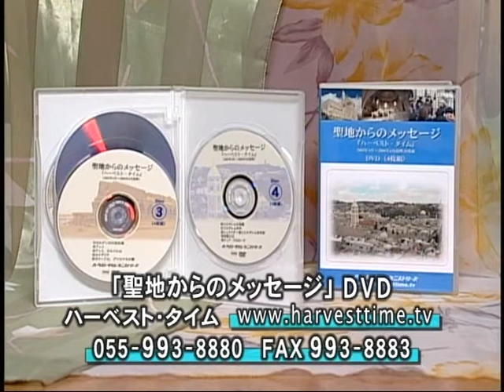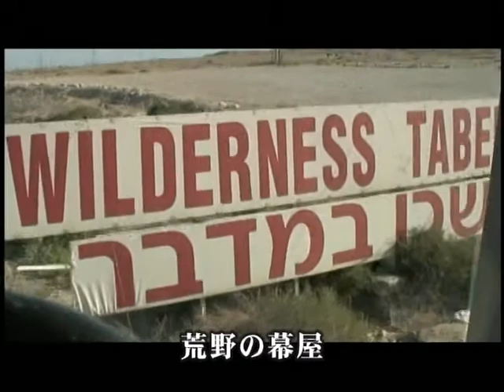「第37回聖地旅行特集（8） 荒野の幕屋」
このメッセージは2006年1月20、21日にテレビ番組「ハーベス
聖地旅行新シリーズの８回目です。今回は、死海のほとりに建てられた原寸大の荒野の幕屋を訪問し、旧約聖書に出てくる幕屋がどのようなものであったかを体験します。幕屋にはイエス・キリストを示すシンボルが数多く隠されています。幕屋を通して、イエス・キリストに近づく番組です。

ハーベスト・タイム【メッセージステーション】の公式アプリをダウンロードすると、過去のメッセージを含め、最新メッセージを音声/動画で聞くことができます。

東京定例会（東京・恵比寿）、大阪月例会にお越し下さい。

イスラエルを体験的に学ぶハーベスト「聖地旅行」